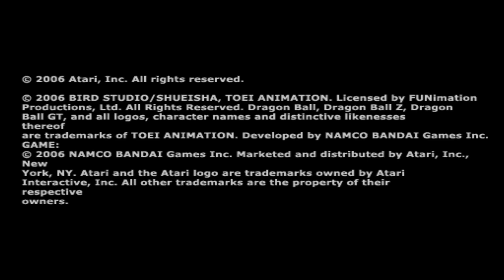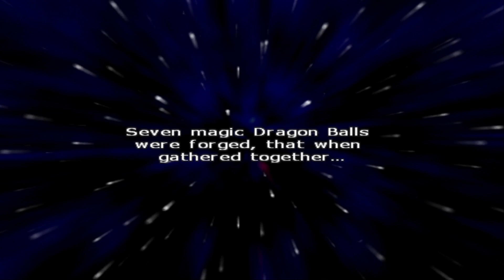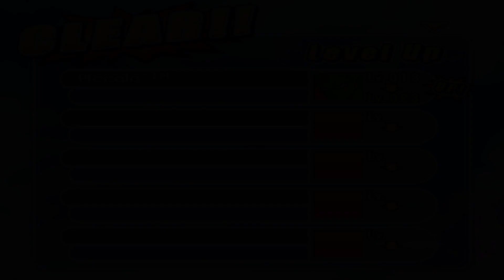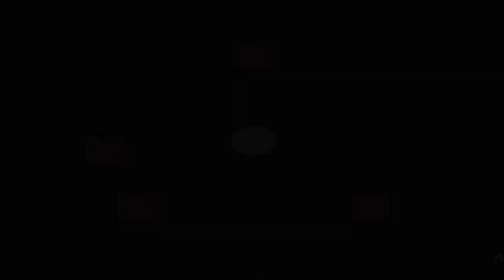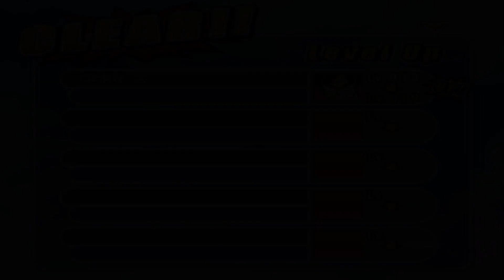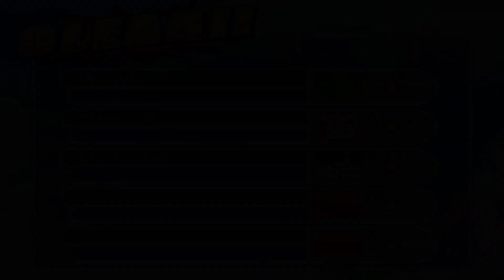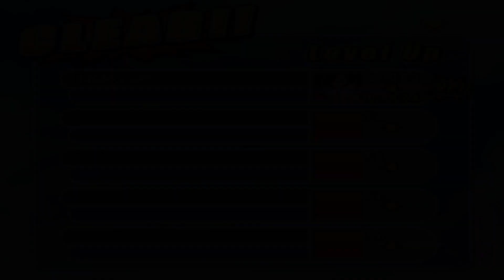Dragon Ball Z: Budokai Tenkaichi 2 Gameplay Part 1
Hey GUYS
LOVE YOU

Start 0:00
Saiyan Saga 3:40
Exploration (with Fights) 4:20
Saiyan Saga (Story and Fight) 9:28
Exploration (with Fights) 12:48
Saiyan Saga (Story and Fight) 17:00
Exploration (with Fights) 24:50
Saiyan Saga (Story and Fight) 28:00
Exploration (with Fights)29:43
Saiyan Saga (Story and Fight) 32:11
Exploration (with Fights) 34:11
Saiyan Saga (Story and Fight) 37:23
Exploration (with Fights) 48:24
Summon Shenron 53:00
Saiyan Saga (Story and Fight) 54:20
Exploration (with Fights) 1:00:35
Saiyan Saga (Story and Fight) 1:03:20
Exploration (with Fights) 1:10:33
Saiyan Saga (Story and Fight) 1:12:40
Exploration (with Fights) 1:15:22
Saiyan Saga (Story and Fight) 1:19:27
Exploration (with Fights) 1:23:26
Saiyan Saga (Story and Fight) 1:28:27
Exploration (with Fights) 1:37:02
Saiyan Saga (Story and Fight) 1:39:59
End 1:46:45